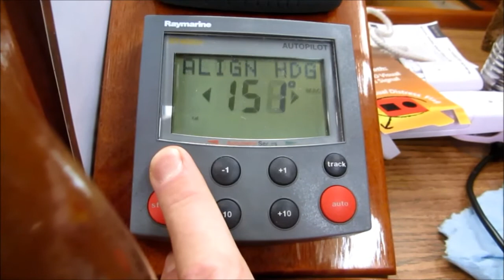Raymarine ST4000+ User Setup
Accessing the user setup menu on ST4000+, and scrolling through the choices that are there.